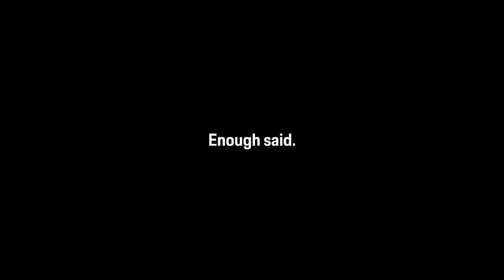Porsche 718 Cayman – Η αξία μιας εικόνας